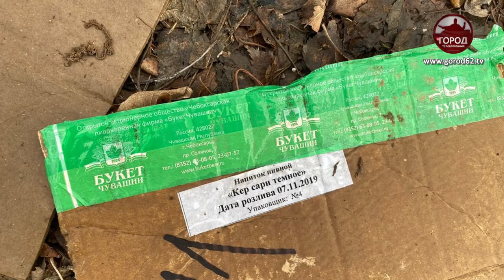Не приведен в порядок